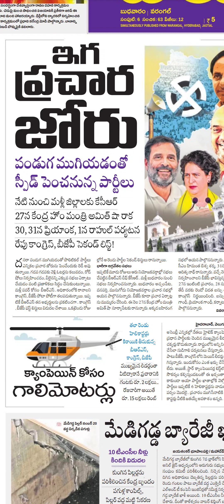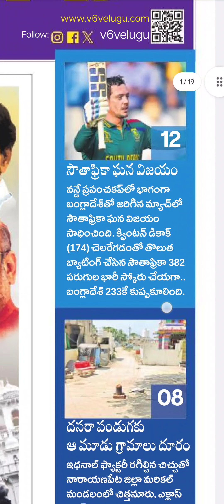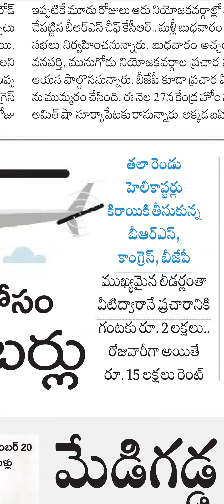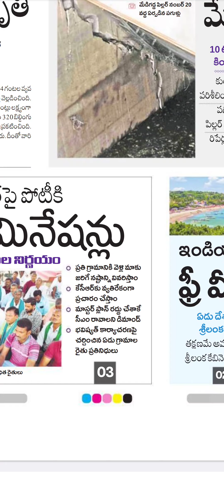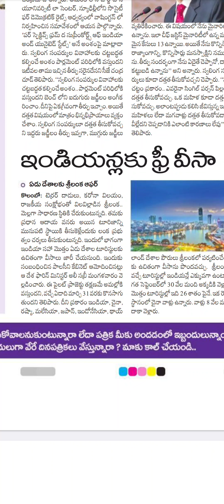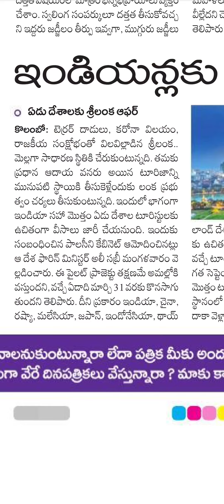వెలుగు పేపర్ 25.10.2023 Velugu News Paper l News Headlines l KGR USA Telugu Vlogs CYCGiri